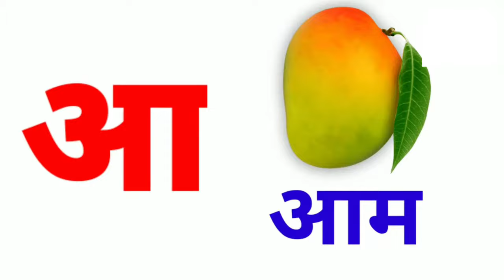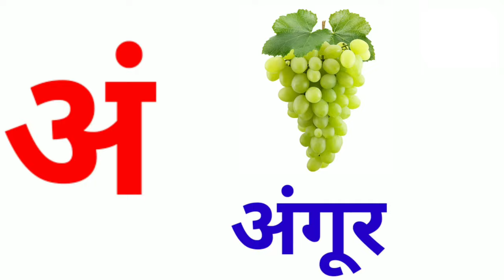A se anar | Hindi | अ से अनार | phonics | raagtime |4k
Raagtime a se anar | varnmala | hindi | NEW Hindi Varnamala Geet - अ से अमरुद A Se Amrud -

अ से अनार  - Hindi Varnamala Geet - Hindi Phonics Song -  Hindi Alphabet Song

क ख ग अ आ इ ई
क से कबूतर, ख से खरगोश, हिंदी वर्णमाला कखग अआइई K se kabutar